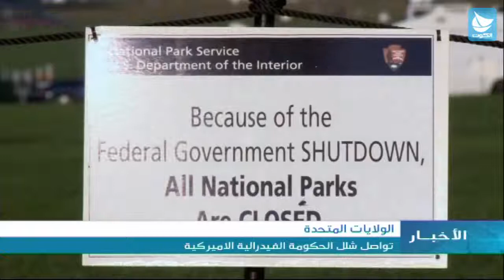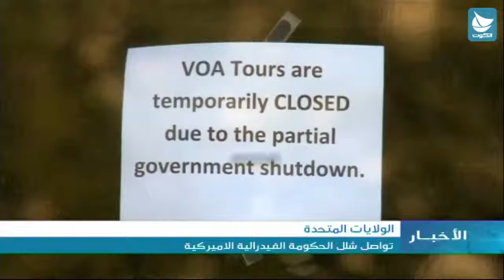الولايات المتحدة: تواصل شلل الحكومة الفيدرالية الاميركية